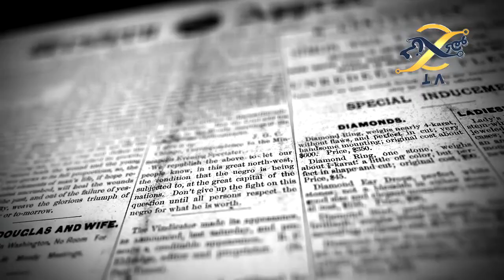Latest Development of China | Khoji TV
Latest Development of China.
Khoji TV is a project of Talha Films
Our Team
CEO : _________________ Talha Labib
Editor :________________ Syed Karar Abbas
Voice Over : ___________ Majid Malik
Writer :________________ Husnain tayyab